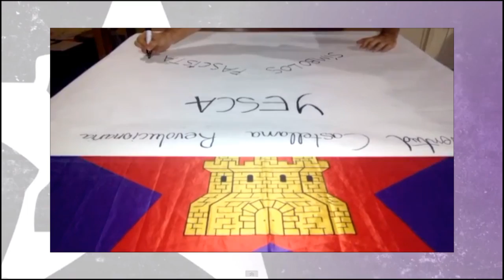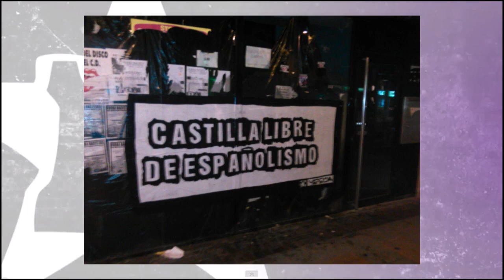12Oct, españolismo fascista fuera de la vista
Es la hora de la segunda oleada independentista:

Cientos de años después de la invasión por parte de las tropas encabezadas por Cristobal Colón, los pueblos de Latinoamérica fueron levantando poco a poco su cabeza, recobrando su dignidad, hasta poder abrazar la ansiada libertad. La lucha popular, la desobediencia, dieron sus frutos y así, pueblos como el venezolano, boliviano u otros, recuperaron su soberanía y, de la mano, caminan en un proceso duro, difícil y costoso hacia el socialismo. Vaya desde aquí nuestro saludo, ánimo y abrazo solidario.

Cientos de años han pasado desde la primera oleada independentista de los pueblos oprimidos por el Estado español, cientos de años que solo han servido para evidenciar, más si cabe, la inexistencia de ese proyecto territorial llamado "España", si no es en relación a los intereses que en este proyecto ficticio, tienen aquellos explotadores de la clase trabajadora, aquellos cuya única patria es el dinero, aquellas que no dudan en desposeernos no solo de nuestra cultura colectiva, si no hasta de pan y trabajo a las trabajadoras. Cientos de años que han vuelto a poner sobre la mesa el significado de la ideología españolista.

La ideología españolista ha sido, es, y será, sinónimo de conculcación de los derechos a las mujeres, a los pueblos y a las trabajadoras. Es por ello que esta ideología no responde más que a la justificación política del mantenimiento de un estado, creado por reyes, mantenido por dictadores y burgueses, para servir sus intereses, en detrimento de los derechos de las trabajadoras y los pueblos.

Por eso hoy, aquí, ahora, en el Estado español, es la hora de la segunda oleada soberanista. En un momento clave, donde asistimos a una segunda transición, debemos tomar la voz y la palabra, para alzar un crisol de colores en forma de puño, que haga saltar en añicos las cadenas de la imposición, y nos convierta en pueblos soberanos, pueblos libres.

Es la hora de alcanzar nuestros derechos y libertades colectivas, de materializar los esfuerzos de tantos/as compañeras loables durante siglos.

¡Hagamos que la sal que echaron sobre los restos de los/las comuneras para que nada creciera, se convierta en semillas de las que broten miles de flores rebeldes, que hagan estallar la primavera comunera!

Yesca, la juventud castellana y revolucionaria.